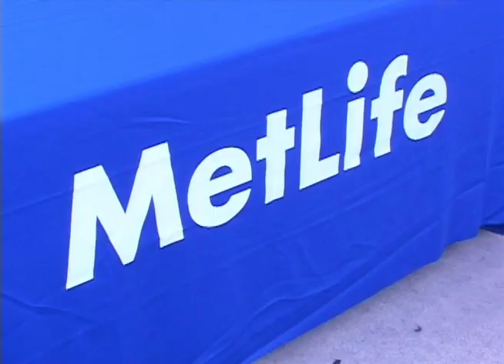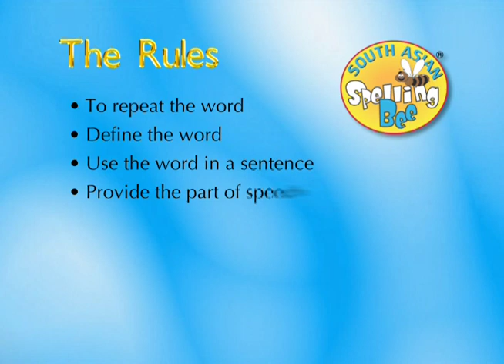South Asian Spelling Bee'09 - Finals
A look at the finals of the 2009 Metlife South Asian Spelling Bee!

The South Asian Spelling Bee is a platform that gives all South Asian students the opportunity to test their skills within their core peer group. It is the effort of this unique national spelling bee to encourage and promote South Asian academic talent across the US and to bring this aspect of a South Asian student’s life into the foreground by broadcasting the spelling contest as a series on Sony Entertainment Television (SET) Asia.

Creator:
Rahul Walia

Production:
Touchdown Productions

Media:
Touchdown Media